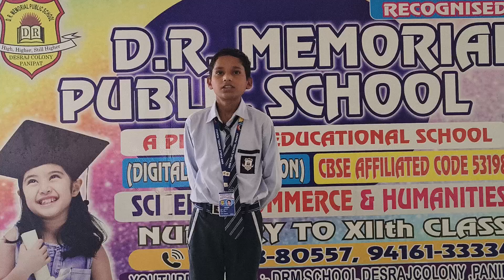Himanshu Student of Grade 8th DRM PUBLIC SCHOOL DESRAJ COLONY PANIPAT